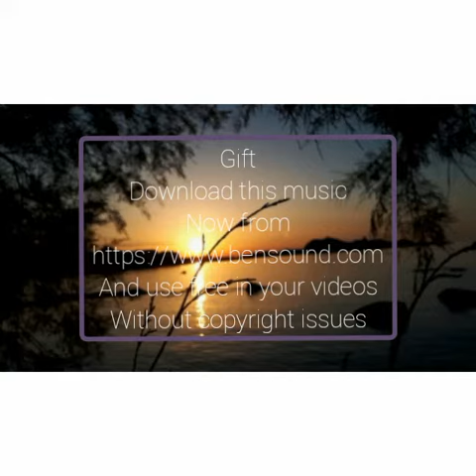30. Piano Moment Copyright Free Music Free to use in your videos on YouTube without Copyright issues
wants to earn money and upgrade your YouTube channel , watch complete video and i have gift for you and your YouTube channel in the end of video

Download this music and use free in your videos without copyright issues on YouTube or anywhere else

Thanks